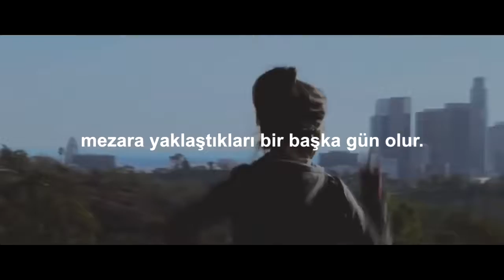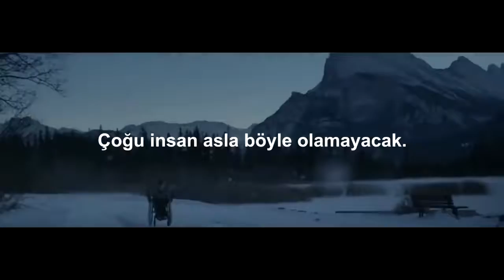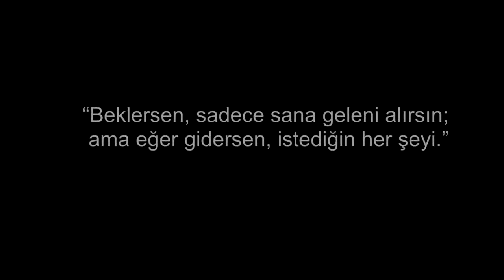YARDIRMA GARANTİLİ MOTİVASYON VİDEOSU!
Günlük motivasyon videosudur.